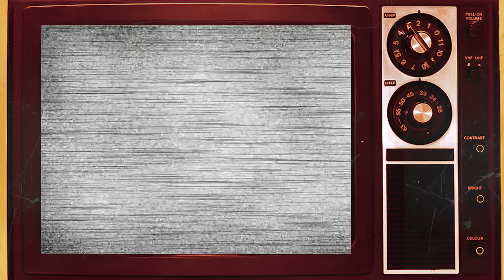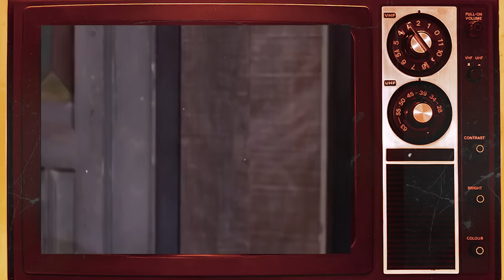Green Acres (1965–1971) Cast: Then and Now🌟 CAST DEATHS THAT ARE UTTERLY TRAGIC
"Green Acres," a classic American television sitcom that aired from 1965 to 1971, is fondly remembered for its humor and charm. The series follows the misadventures of Oliver Wendell Douglas (played by Eddie Albert) and his glamorous wife Lisa (played by Eva Gabor) as they leave the hustle and bustle of New York City to pursue a simpler life in the rural community of Hooterville. The show humorously explores the culture clash between the sophisticated city dwellers and the quirky, down-to-earth residents of their new farming community. With its witty writing and memorable characters, "Green Acres" remains a beloved piece of television history, offering a lighthearted and entertaining portrayal of the challenges and joys of rural living.